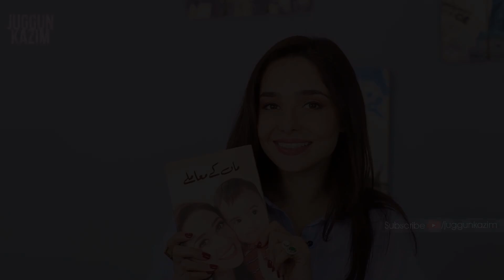Home Tour | Visit to My Personal House | Vlog | Juggun Kazim | Desi Tv Entertainment | SQ1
Home Tour | Visit to My Personal House | Vlog | Juggun Kazim | Desi Tv Entertainment